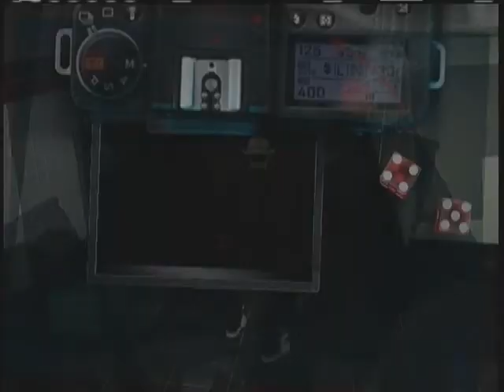dead rising 2 off the record pt 28